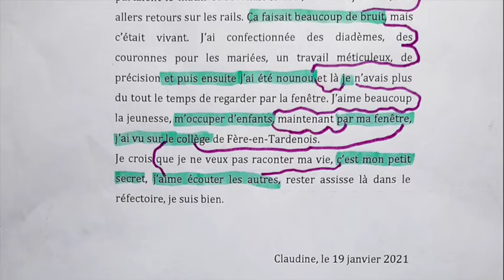nuit de la lecture 2021 - moi et ma vie à travers la fenêtre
Ateliers d'écriture intergénérationnelle entre les personnes âgées de la maison de retraite de Fère-en-tardenois et les élèves de CM2 de l'école primaire Jules Ferry.
Autour de la thématique "par la fenêtre", les élèves et personnes âgées entretiennent ensemble une correspondance, un voyage immobile.
Ce projet mené par La Compagnie Le Compost en partenariat avec le Centre Culturel Camille Claudel s'inscrit pendant la semaine de la lecture.
La compagnie Le Compost est en résidence dans la Communauté d'Agglomération de la Région de Château-Thierry pour le Clea "Oralité" du 100% EAC.
(Semaine 3 - du 18 au 22 janvier 2021)